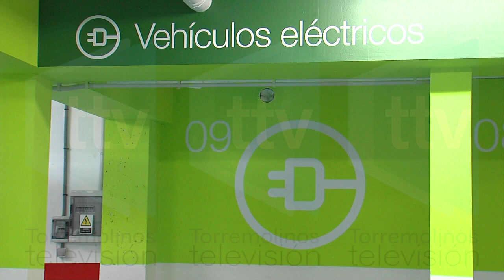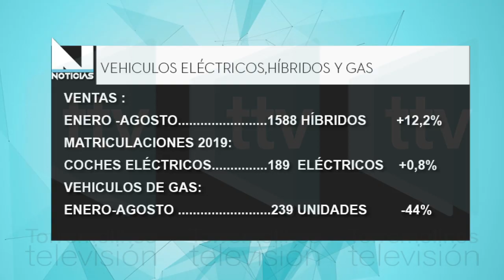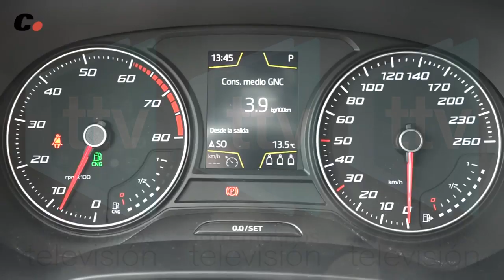VEHICULOS ELÉCTRICOS, HÍBRIDOS Y DE GAS